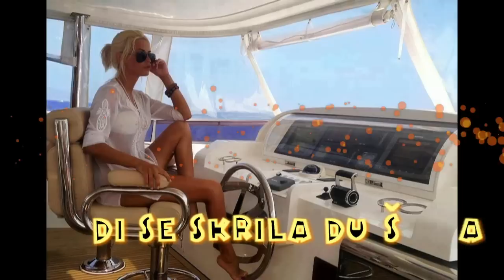MATKO JELAVIČ Di Se Skrila Duša